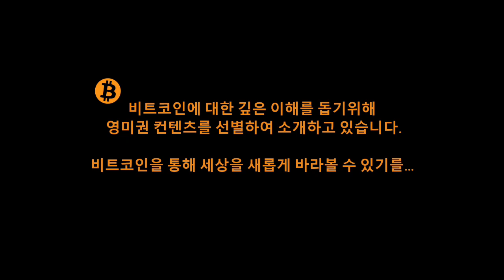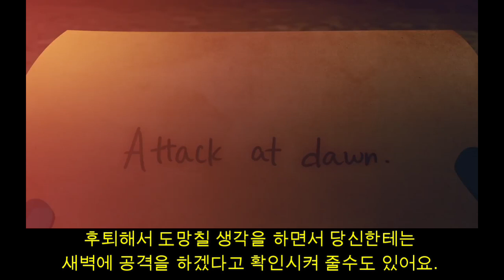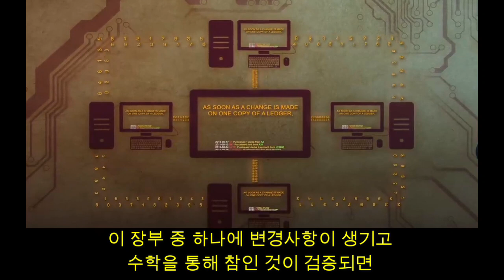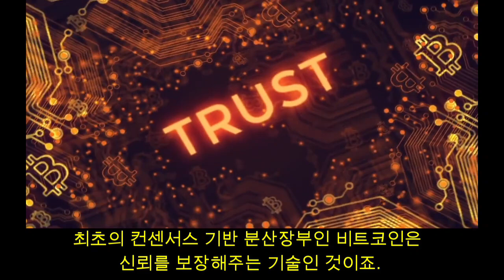비잔틴 장군 문제: 비트코인이 해결한 핵심 문제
비트코인은 내재가치가 없다... 비트코인은 $0으로 수렴할거다...비트코인은 쓸데가 없다... 비트코인은 실체가 없다 등등 비트코인에 대한 이런 반론들을 하시는 분들이 생각보다 엄청 많다는 것을 느꼈습니다.

저는 본질적으로 그 이유가 비트코인이 얼마나 중요한 문제를 해결하는 것인지 제대로 이해를 못해서 그렇다고 생각합니다. 그래서 수천년동안 인류가 해결하지 못한 난제로 남아있었던 '신뢰'라는 문제를 어떻게 비트코인이 단박에 해결해버린 것인지 비잔틴 장군 문제에 관한 영상을 준비했습니다.

여러분은 어떻게 생각하는지 꼭 댓글로 공유해주세요.

주변 지인들과도 많이 공유해주세요.
이 영상은 투자조언이 아닙니다.
모든 투자의 책임은 본인에게 있습니다.